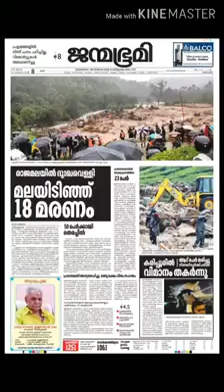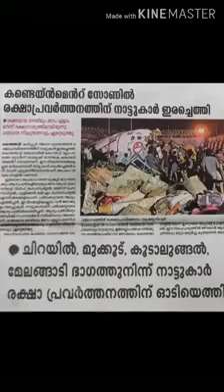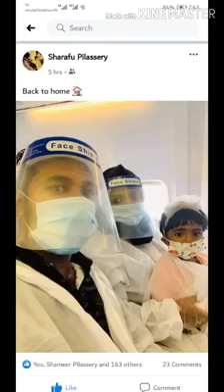മലപ്പുറം ഡാ... 💪🏻 - Voice Courtesy - R J FEMINA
*അഭിമാനമാണ് മലപ്പുറം...*

രണ്ട് ദിവസം മുമ്പ് ചോര ഒലിപ്പിച്ച് റോഡിൽ കിടന്നവൻ നാട്ടുകാരോട് കെഞ്ചിപ്പറഞ്ഞു..

'' എന്നെയൊന്ന് ഹോസ്പിറ്റലിൽ എത്തിക്കാമോന്ന് "...

ചോരവാർന്ന് അവൻ റോഡിൽ പിടഞ്ഞു മരിച്ചു..

കണ്ടെയ്മൻറ് സോണിൽ ഇട റോഡുകൾ മുഴുവൻ ബ്ലോക്ക് ചെയ്തിട്ടും..

ഇന്ത്യ കണ്ട ഏറ്റവും മികച്ച രക്ഷാപ്രവർത്തനം നടത്തി മലപ്പുറത്തുകാർ..

രണ്ടര മണിക്കൂറിനുള്ളിൽ നിങ്ങൾ രചിച്ചതൊരു ചരിത്രമാണ്..

മരണത്തിന് യാത്രക്കാരെ വിട്ട് കൊടുക്കില്ലെന്ന നിങ്ങളുടെ വാശിയിൽ ജീവിതം തിരിച്ച് പിടിച്ചവർ നിരവധിയാണ്..

മലപ്പുറത്തുകാരെ , നിങ്ങളുടെ ഹൃദയത്തിൻ്റെ വിശാലത അളക്കാൻ മാത്രം കഴിവുള്ളൊരൊന്നും  ഇന്ത്യയിലില്ല...

അഭിമാനമാണ് മലപ്പുറം..💪🏻